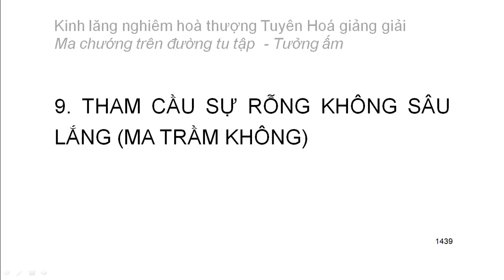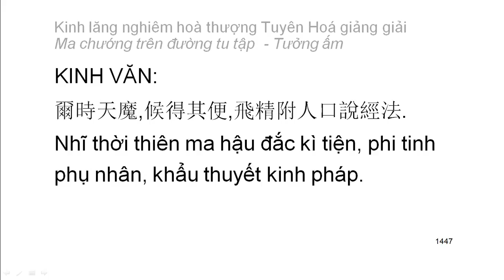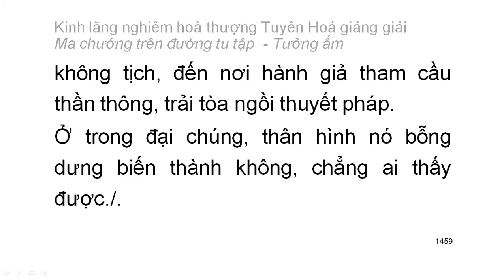[Ngũ ấm ma] Kinh Lăng Nghiêm - HT Tuyên Hoá giảng - Tưởng ấm: D9: Tham cầu rỗng không sâu lắng (79)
Mười cảnh giới của tưởng ấm:
1. Tham cầu thiện xảo
2. Thích đi du lịch
3. Tham cầu sự khế hợp
4. Tham cầu sự hiểu biết
5. Tham cầu sự thầm cảm
6. Tham cầu tĩnh lặng
7. Tham cầu hiểu biết túc mạng
8. Tham cầu có thần lực
9. Tham cầu sự rỗng không sâu lắng
10. Tham cầu sống lâu
Playlist trọn bộ:
Kinh lăng nghiêm hoà thượng Tuyên Hoá giảng giải: